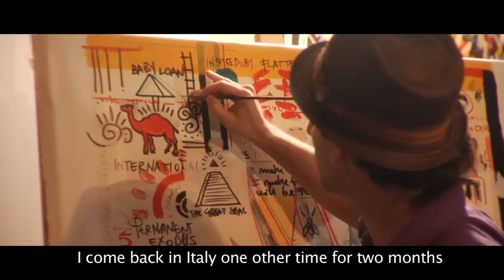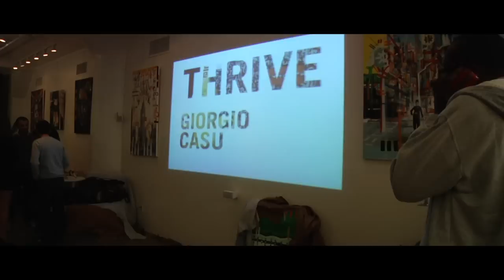Jorghe - Giorgio Casu ft. Layla Love - by Francesca Nale (Trailer)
A documentary by Francesca Nale that tells about the life of the painter Giorgio Casu, alias Jorghe, with the special participation of the photographer Layla Love.